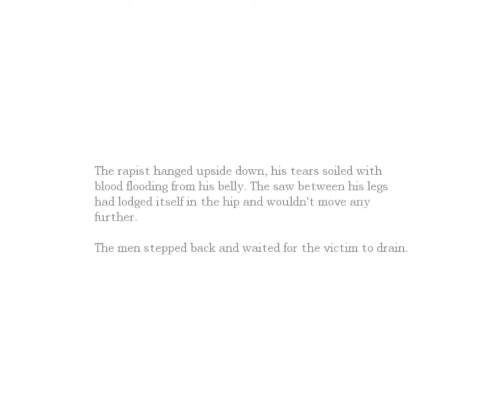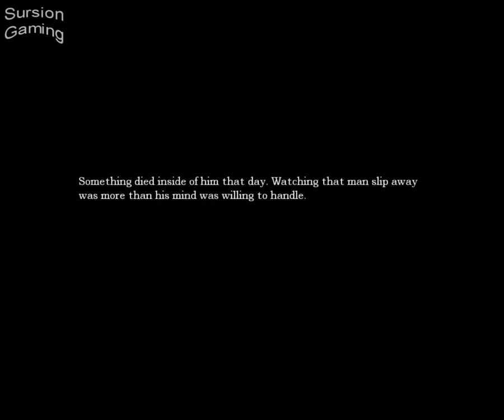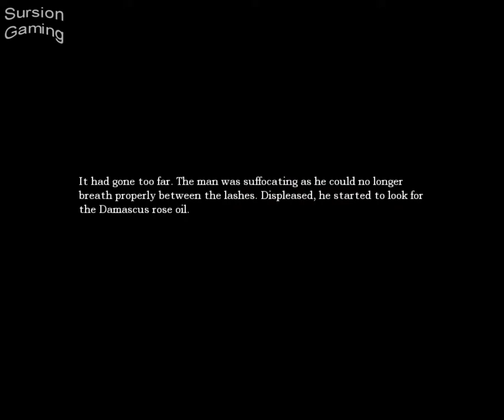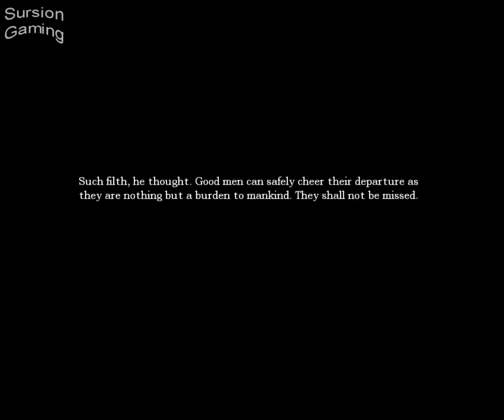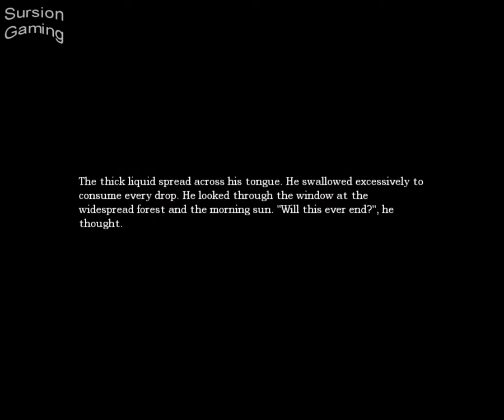Sursion Gaming | Amnesia: The Dark Descent -- Part 21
The choir is the reason I'm never playing this game again. Scariest place ever.